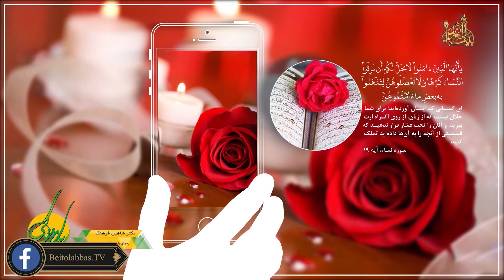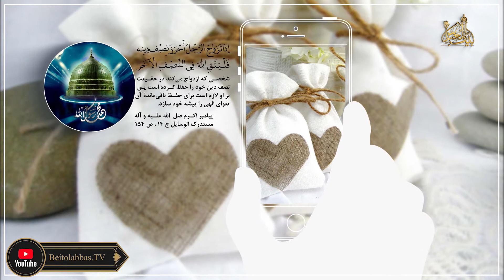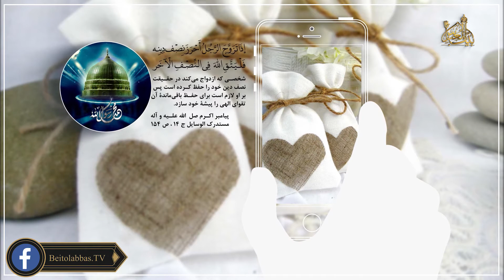دکتر شاهین فرهنگ _ ازدواج با چند گروه ممنوع است ؟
ازدواج  قسمت 60
دکتر شاهین فرهنگ
ازدواج با چند گروه ممنوع 2-  بیان مطالبی در باب ازدواج و بیان اینکه با چه افرادی نباید ازدواج کرد و...